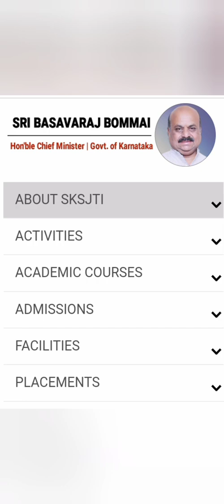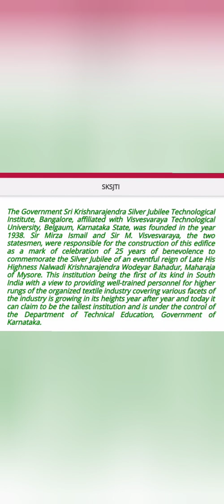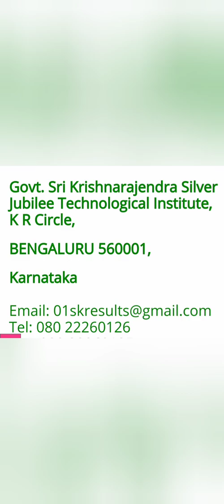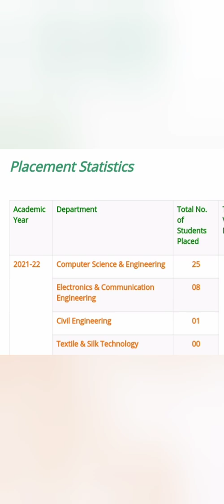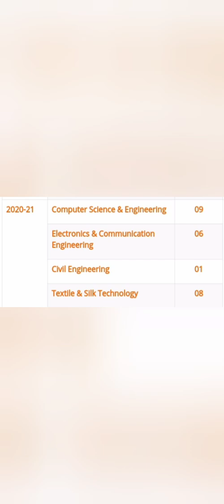SKSJTI college of engineering|SKSJT college of Engineering Bangalore|Govt engineering colleges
sksjti college of engineering review
bangalore institute of technology
Sksjt institute of engineering bangalore review
Sksjti college of engineering
Sksjti college of engineering placements
Sksjti college of engineering campus tour
Sksjti bangalore
Sksjti placements
bit bangalore
bit bangalore reviews
bit bangalore campus
Sri krishnarajendra silver jubilee institute of technology